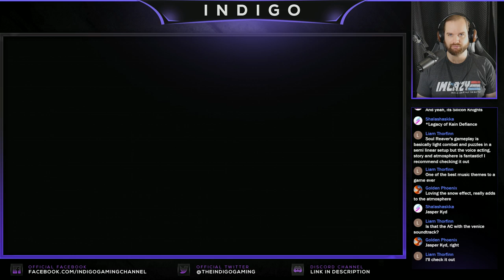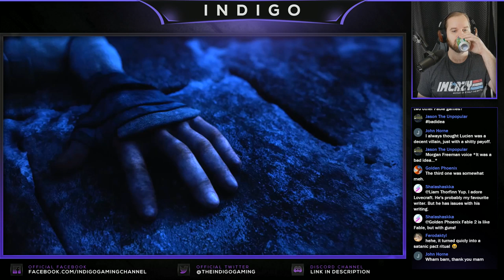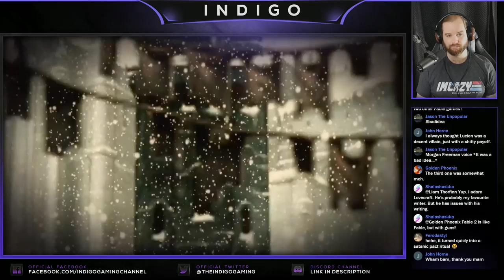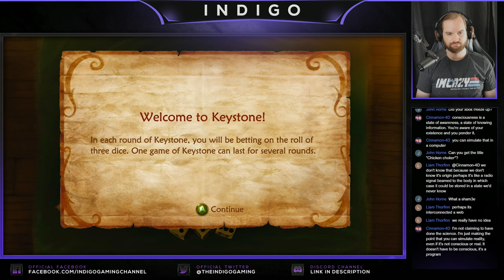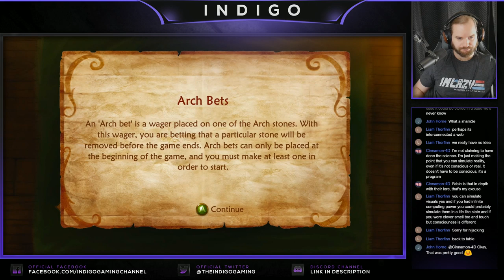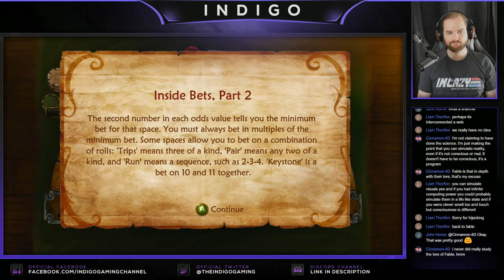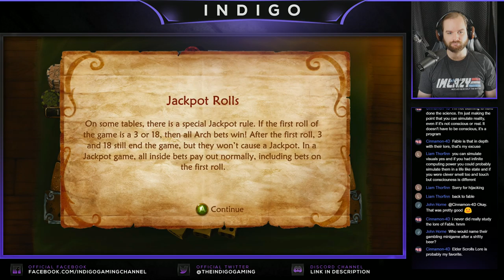Fable II Livestream | A Simple But Fun Fairy Tale RPG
Let's play some Fable 2, the inspired but simplistic sequel to Lionhead Studios and Peter Molyneux's RPG debut, Fable.